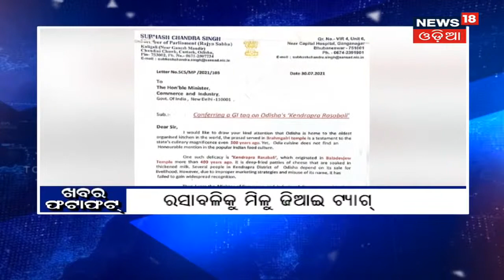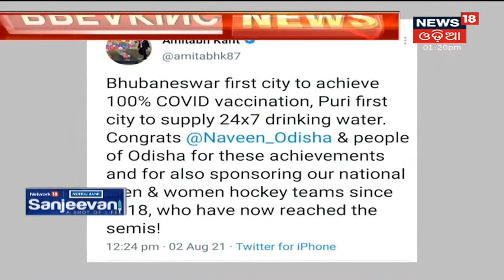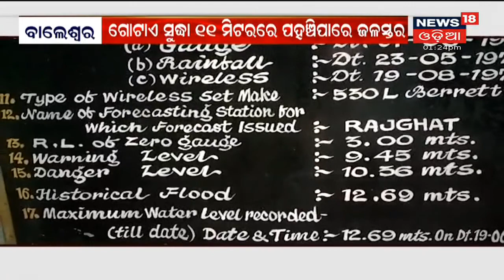Tokyo Olympics 2020: Austreliaକୁ 1-0 ଗୋଲରେ ହରାଇଲା Indian Women's Hockey Team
Tokyo Olympics 2020: Austreliaକୁ 1-0 ଗୋଲରେ ହରାଇଲା Indian Women's Hockey Team I Semi-finalରେ ପହଞ୍ଚିଲେ ଭାରତୀୟ Indian Women's Hockey Team I ଅଲମ୍ପିକ୍ସରେ ଇତିହାସ ରଚିଲେ ଭାରତୀୟ ମହିଳା ହକି ଦଳ I 2nd Aug 2021